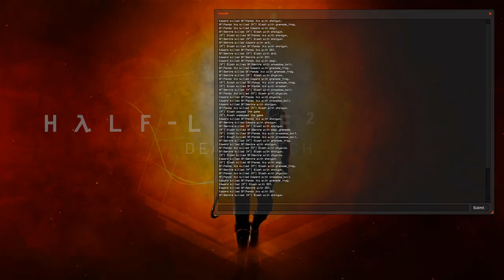HL2DM EU: N1 vs SF | Sentre PoV | 2012-10-23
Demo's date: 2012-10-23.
Team Rebels (N1): Edward aka frozen, Slash.
Team Combines (SF): Sentre, Panda.
Map: dm_caverns_r1.